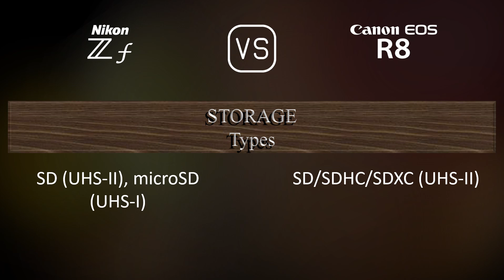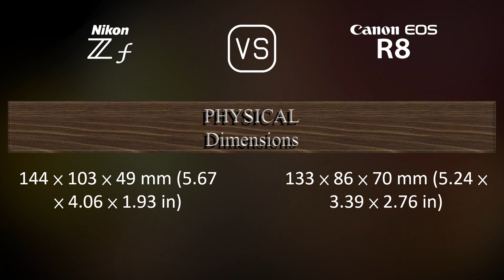Nikon Zf vs. Canon EOS R8: A Comparison of Specifications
This video overviews the Nikon Zf and the Canon EOS R8 in a parallel comparison of specifications.

00:25 LAUNCH
00:33 BODY
00:40 SENSOR
01:01 IMAGE
01:16 OPTICS & FOCUS
01:41 SCREEN
01:58 VIEWFINDER
02:13 PHOTOGRAPHY FEATURES
03:06 VIDEOGRAPHY FEATURES
03:20 STORAGE
03:24 CONNECTIVITY
03:49 PHYSICAL
04:07 MISC